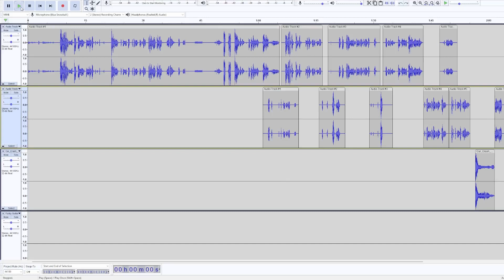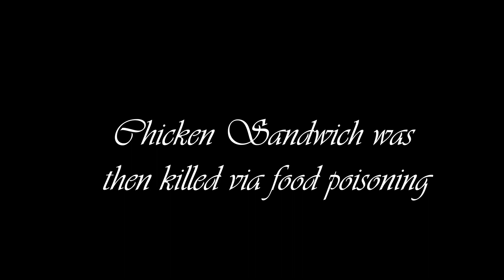BIS Challenge 3: The worst thing since the Donner Party